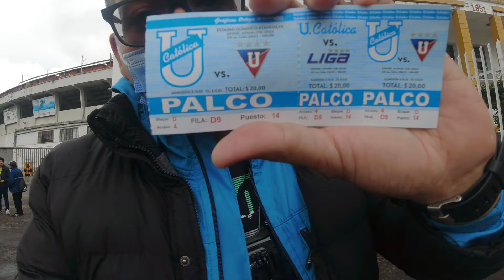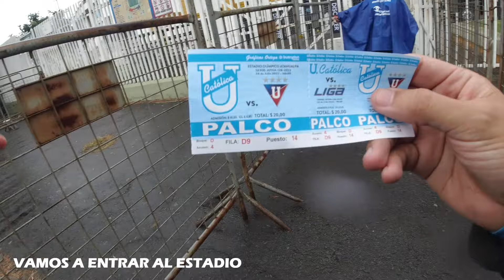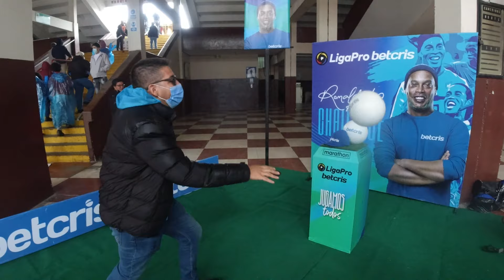Universidad Católica FC 🇪🇨 NO PERDONÓ al REY DE COPAS 🏆 Liga Deportiva Universitaria de Quito ⚽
FANATICOS,

Si han visto los capítulos anteriores, sabrán que estoy en Quito - Ecuador.

En este episodio, nos vinimos a ver un partido del Tren Azul, y para nuestra buena suerte, estaba en el calendario un partido contra Liga Deportiva Universitaria de Quito (LDU).

Así que, vas a poder disfrutar de todos los detalles que se viven en un partido tanto en la previa, durante y post partido con los siguientes detalles:

- Entrada al estadio.
- Venta de camisetas.
- Llegada de Buses.
- Canticos durante el partido.
- Grito de los goles.
- Entrevistas a Jugadores.
- Comida en la Tribuna.

Fue una experiencia espectacular, así que, si definitvamente eres fanático de la Universidad Católica FC en Ecuador, te invito a que veas el video hasta el final, lo disfrutes al máximo, le des like y te suscribas al canal.

Recuerda activar la campanita de notificaciones, para que recibas las alertas de mis nuevos capítulos.